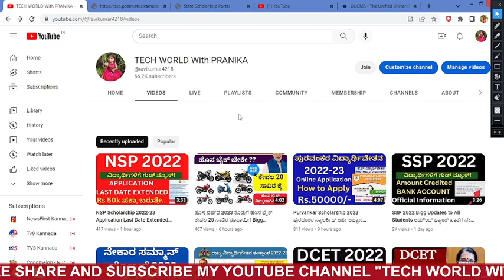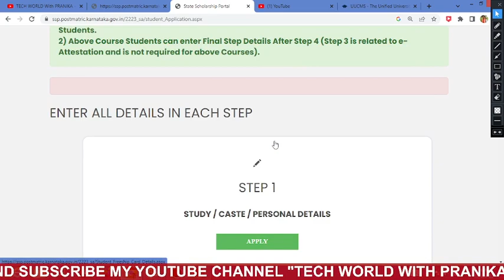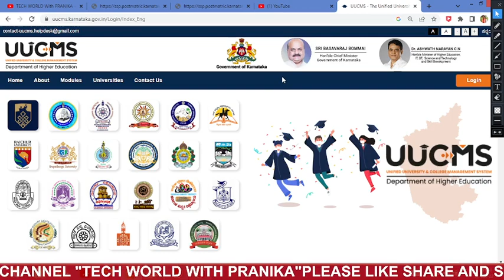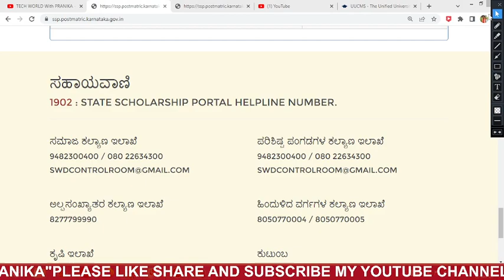SSP Scholarship 2023 Bigg Updates Students ಅರ್ಜಿ ಸಲ್ಲಿಕೆ Last Date Announced..? USN ನಂಬರ್ ಬಂದಿಲ್ಲಾ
ssp news
ssp news
ssp scholarship errors
SSP UPDATE
ssp management student update
ssp management
ssp updates
ssp todayupdate

ssp scholarship 2021-22
north university

college scholarships
scholarship tips